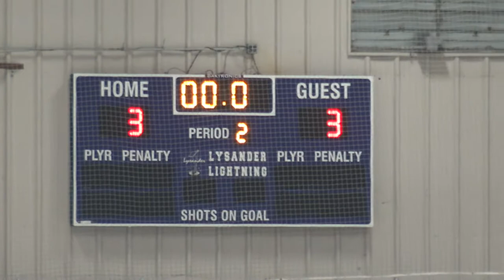Hockey Game Bantam Lysander vs Geneva Youth Hockey Association, New York 01 11 2020